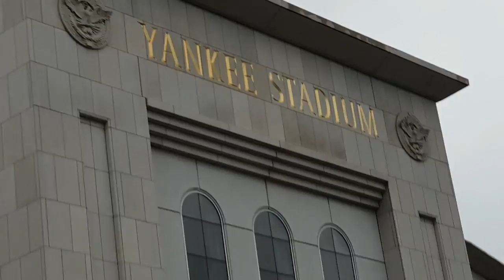Bucket list FAIL! Yankees v Mets | New York Vlog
Bucket list FAIL! Yankees v Mets. New York Bucket list Vlog.

New York Yankees Mets Subway series rained out